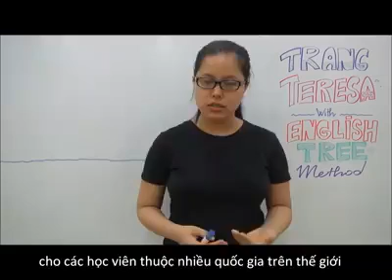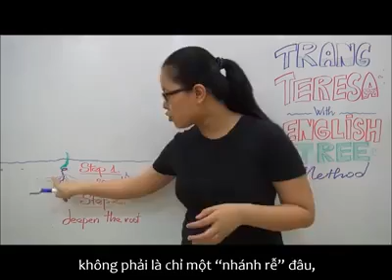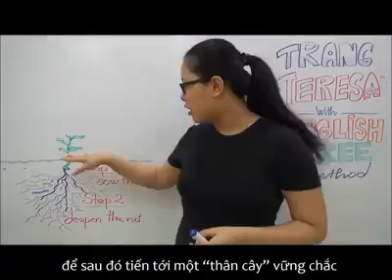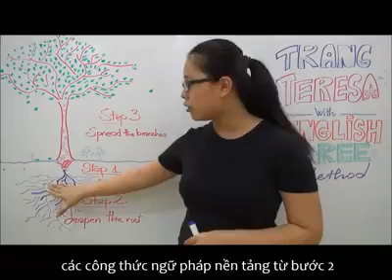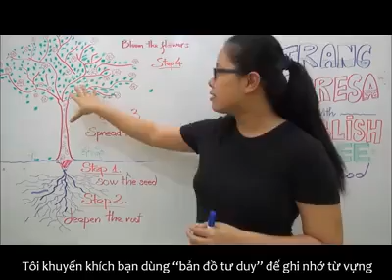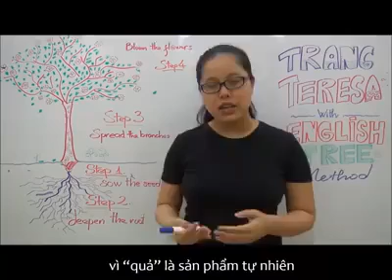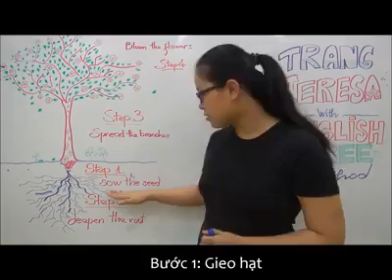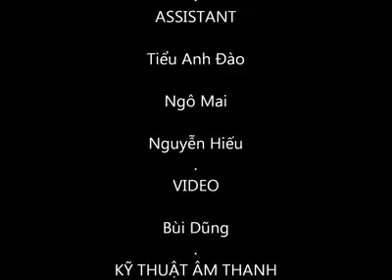English Tree Method - explain in details - Trang Teresa